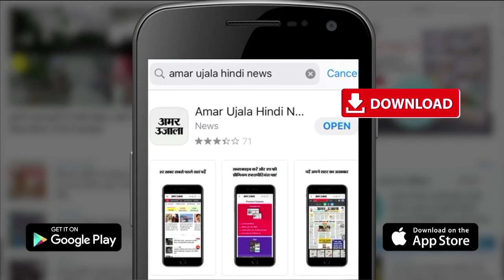Supermoon Pics From World | कई देशों में ऐसा दिखा चंद्रग्रहण | Super Blood Moon | Chandra Grahan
Supermoon Pics From World | America, Australia, Turkey, Sydney,  Belgium समेत कई देशों में ऐसा दिखा चंद्रग्रहण | Super Blood Moon | Chandra Grahan